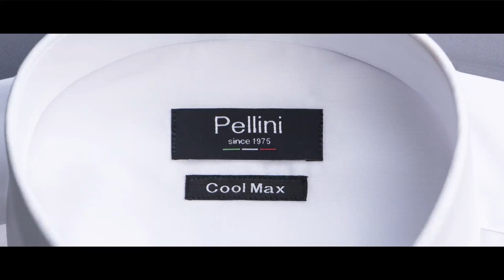Pellini men's fashion cool max shirts collection commercial - Lebanon